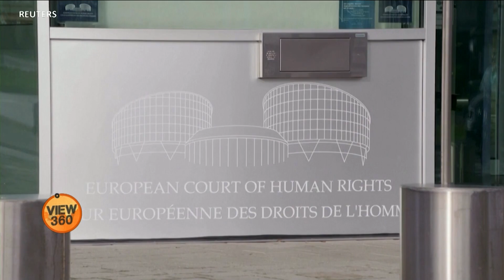ترکیہ: کیا عدلیہ سیاسی آلۂ کار بن رہی ہیں؟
ترکی کی آئینی عدالت نے اپوزیشن کی دوسری بڑی جماعت پر پابندی کے فیصلے کو مئی میں ہونے والے عام انتخابات تک ملتوی کرنے کی درخواست مسترد کردی ہے۔ ناقدین کے مطابق عدالتی فیصلے سے ان خدشات کو تقویت ملی ہے کہ صدر طیب ایردوان اپوزیشن کو کمزور کرنے کے لیے عدلیہ کا استعمال کررہے ہیں۔